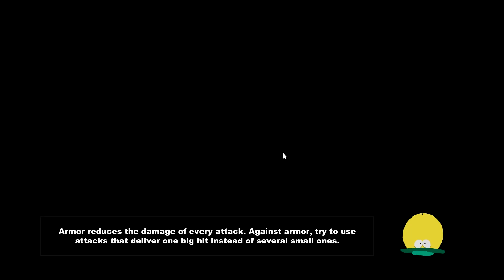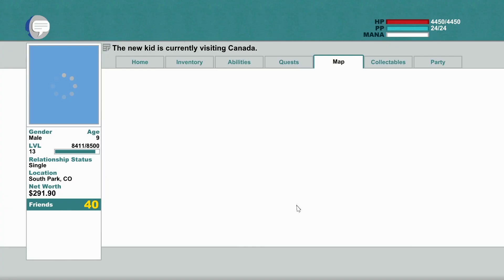South Park : The Stick of Truth - Episode 19 ... Canada... The World Theme Park...